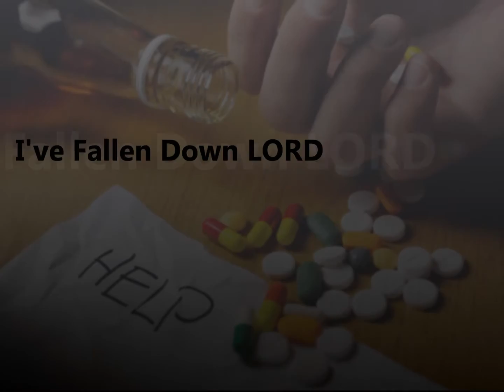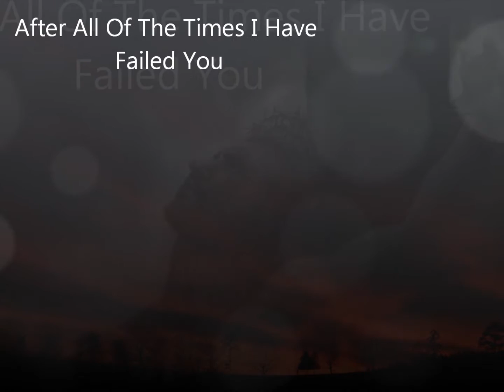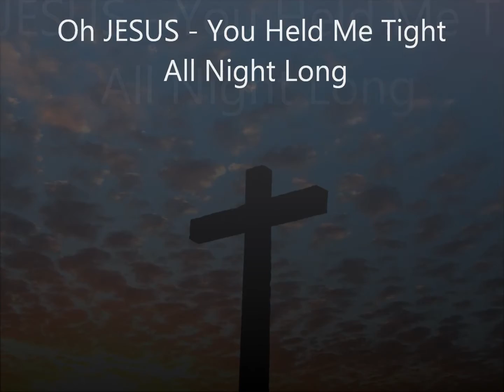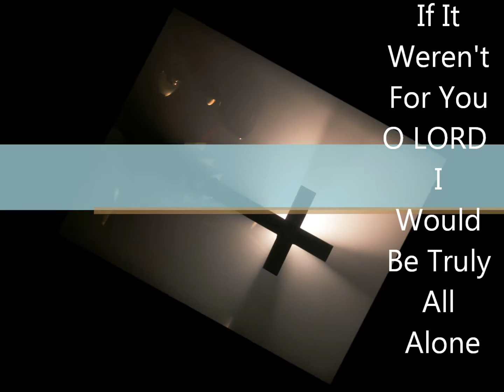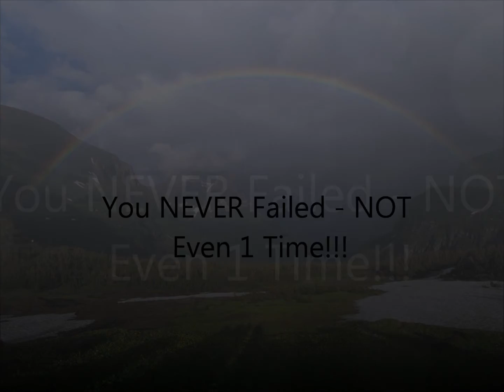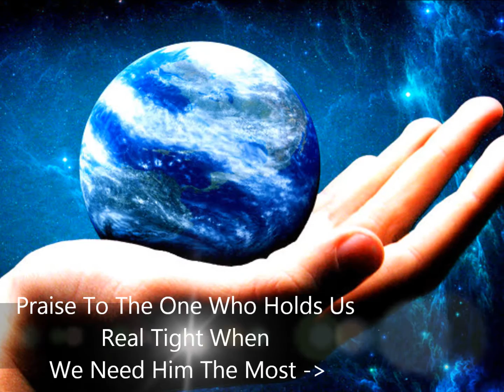JESUS! - A Music Video About Sinning, Forgiveness & The LORD!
Here is our very first music video! I pray it will bless you, encourage you & draw you closer to JESUS. Praise GOD for you! We have FREE Christian videos + 26 FREE Christian books + 30 FREE audios & much MUCH MORE at